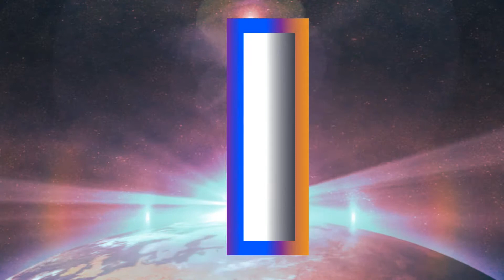Tek Jïcö TV: Pwöc kiper Ngata do Luärö. March,12/2014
The Word of God Sermon in Anyuak
Puöc kiper Ngata do Luärö. March,12/2014